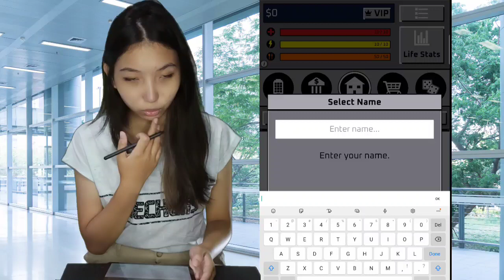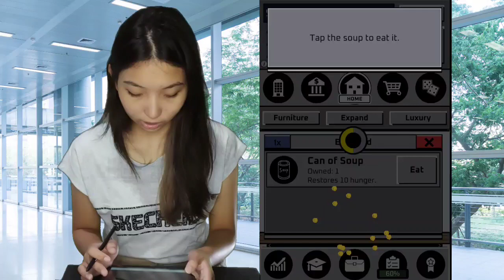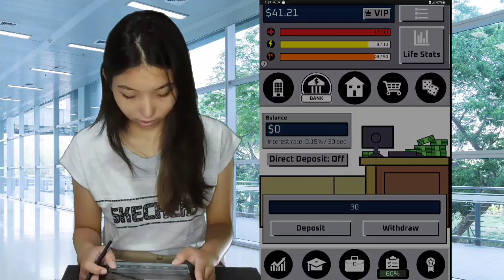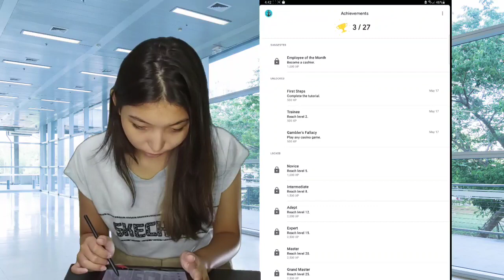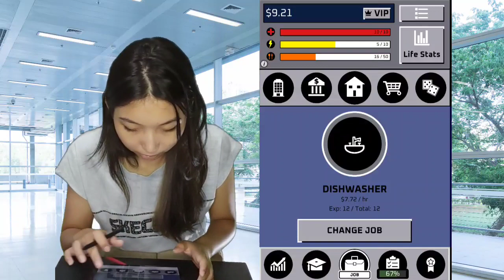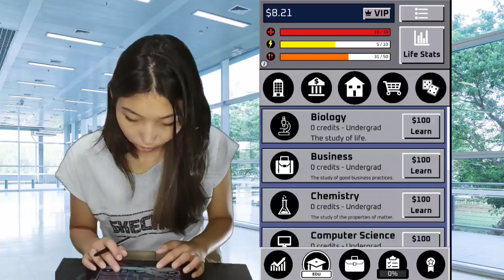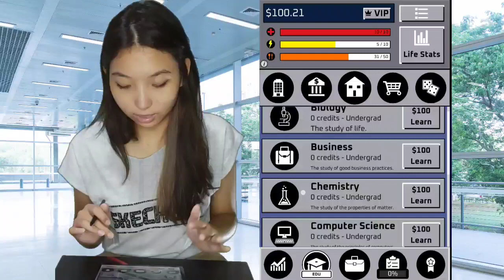Life Simulator : Best Life Game Gameplay | Lion Studios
Lion Studios Game Life Simulator Best Life Gameplay Walkthrough how to buy stock, how to prestige, how to resilience, how to get vitality , how to get gems